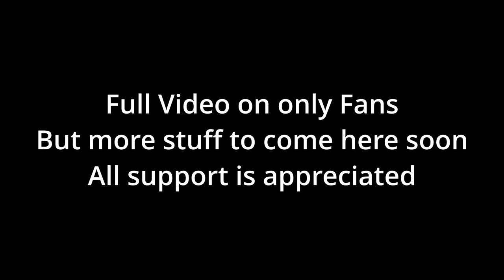Preview : Small Clothes And Good Snacks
So real talk- things are tricky right now, but if you want to support me, here's some ways I can encourage (So you can help encourage)

1- My clothing! It's all based around my art and you can find the whole collection - Also trying to turn this into a full business so any support is appreciated!

- this will be a collection of my art, drawings, poetry, monologues and body painting, so if you wanna enable my creative side, this is a good place to start.

3- If you want to buy me a meal or anything, or have any suggestions of something I should grab, I do have a direct paypal outside of all this silliness

Also NONE OF THIS IS AN EXPECTATION. I'm just trying to survive so if you're not financially able to support me, don't feel the need to!
But I would always appreciate a like or a comment!